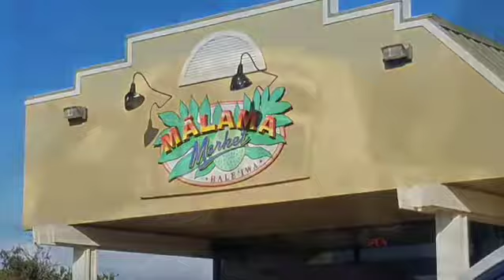Hawaiian Adventures with Punker Mike - Day 1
Punker Mike goes to Hawaii to visit with Kahuna Chris and do the surfing. Join me for my first time in Hawaii.